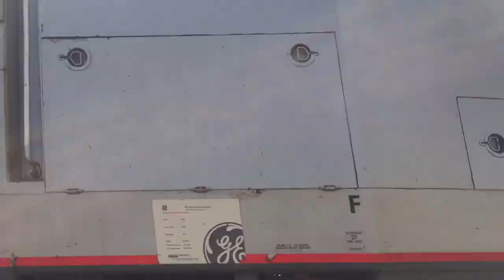2019 Railfanning Music Video - "Kickstart my Heart"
I own ALL videos